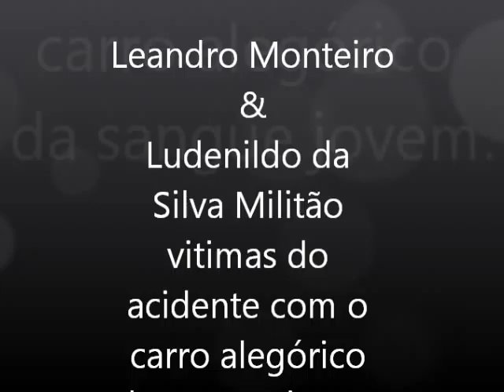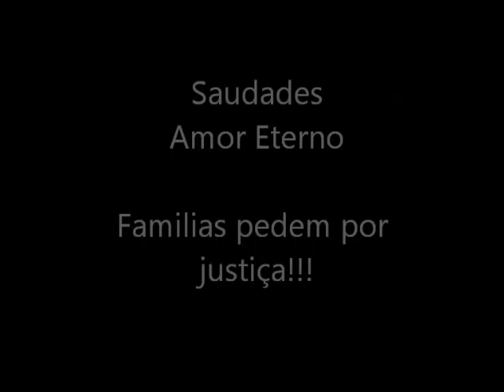Leandro Monteiro & Ludenildo da Silva Militão Luto!!!